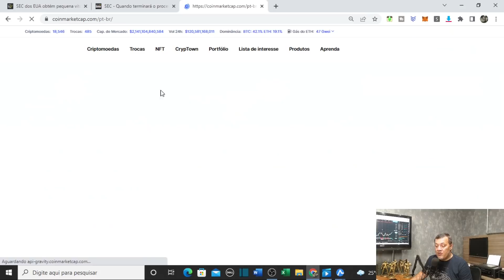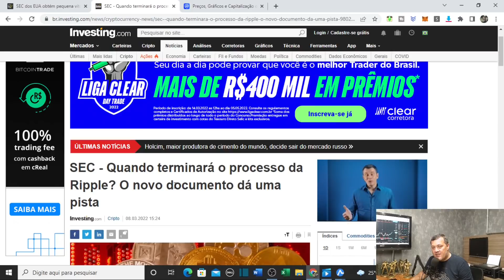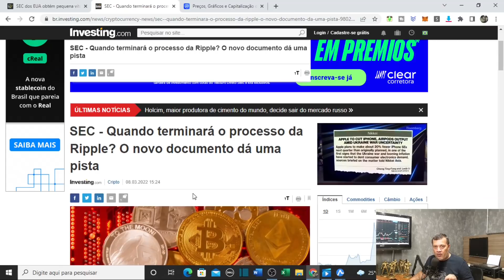CRIPTOMOEDA XRP - QUANDO IRÁ TERMINAR O PROCESSO CONTRA A RIPPLE - SEU VALOR PODE EXPLODIR EM 2022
No vídeo de hoje falo sobre o processo da SEC contra a RIPPLE da criptomoeda XRP. Conheça o curso CRIPTOMOEDAS PARA INICIANTES por apenas R$84,99 na minha página

PREOCUPADO COM IMPOSTO DE RENDA? BAIXE A ATANI E TENHA SEU RELATÓRIO DE FORMA GARTUÍTA, LINK PARA BAIXAR A PLATAFORMA DA ATANI